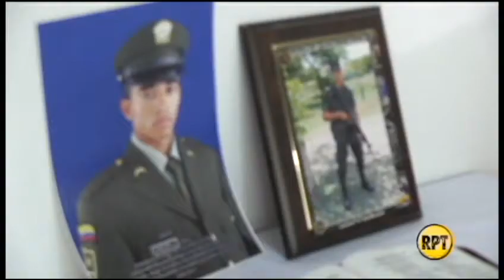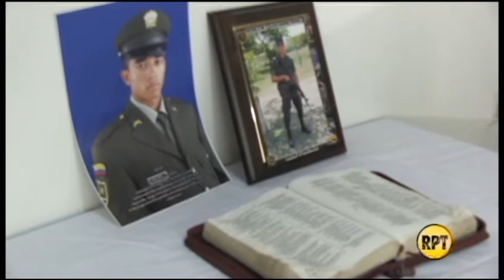Patrullero vallenato murió en Arauca